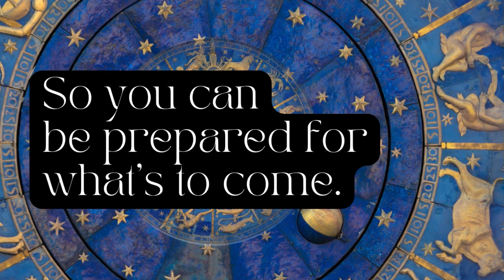Summer Solstice 2023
During the summer solstice, the earth's axis is tilted at its closest point from the sun. This means that in the northern hemisphere, the sun is at its highest point in the sky. It's also the longest day of the year - and the shortest night. What does this mean for us on a psychic level? Join Ruth to find out!

A CONVERSATION LIKE NO OTHER
Ruth is a Master Psychic Medium and spirit channel. For more than 25 years Ruth has devoted her life to developing her skills through research, training, speaking engagements, and daily communication with the hundreds of spirits who vie for her attention each day. She has developed a heart and soul bond with the universe, our GOD. With her angels and guides she assists her clients by using clairaudience, clairvoyance, claircognizance, clairsentience, intuition, past life regressions, energy clearings, psychometric touch, remote viewing, aura reading, telepathy, and pet communication. She also offers three levels of psychic development classes. Whether you are looking for guidance about romance, career, family, or personal growth, you will come out of a session blessed and with greater understanding. For appointments